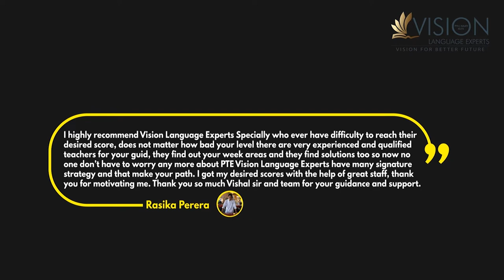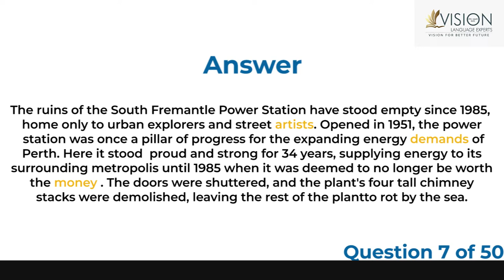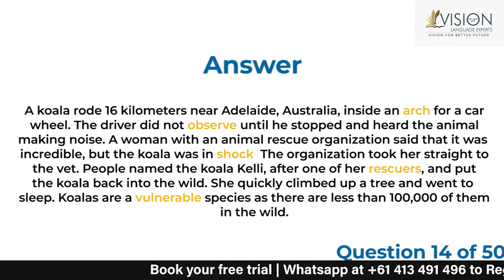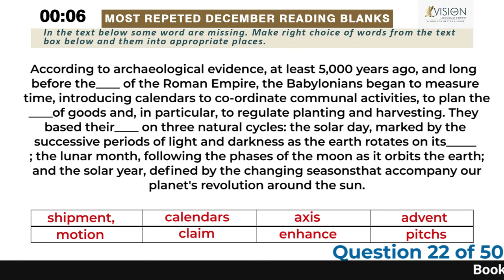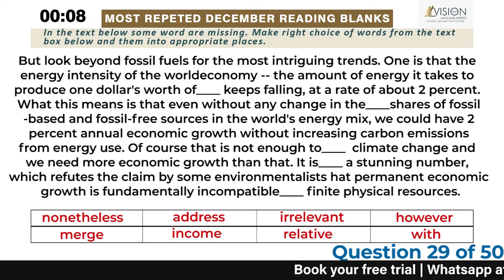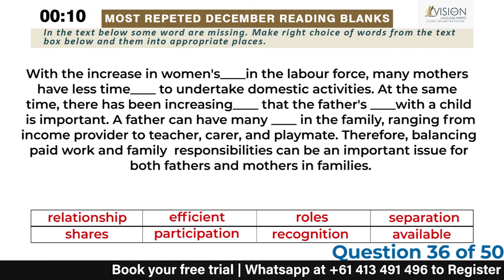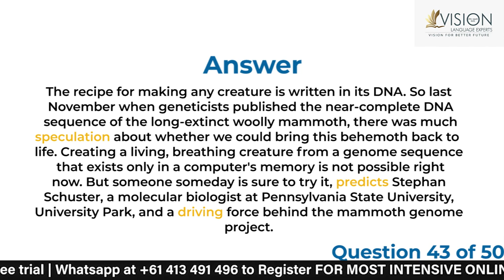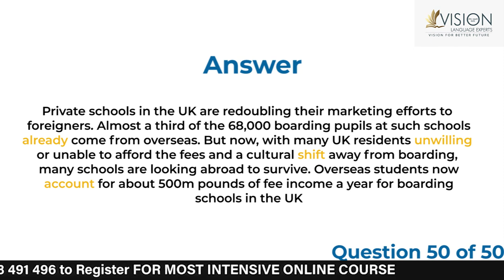PTE Reading - Reading Fill in the blanks - Vision Language Australia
In this video, you will be going through 100  Most Repeated PTE Listening - Reading blanks for 2022 with the answers and timer.

#2022 pte Writefromdictations february Practicewritefromdictations PTEListeningDictations practiceIn this video, you will be going through 100 Most Repeated PTE Listening - Write from Dictations for 2022 with the answers and timer.